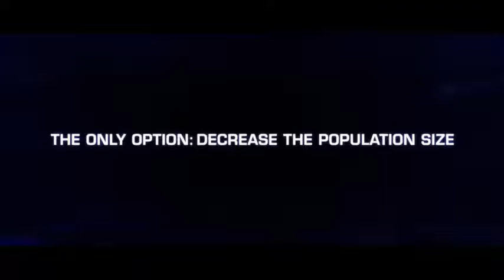THE THINNING - Official Trailer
HEY GUYS! Enjoy the trailer to my movie, THE THINNING, starring Peyton List, Lia Marie Johnson & Calum Worthy. Coming to YouTube Red October 12! Let the hype begin...

If you’re in the U.S., Australia, Mexico or New Zealand, sign up for YouTube Red If you’re not based in these countries, for more details on how to watch.

dont try to copy my videos.